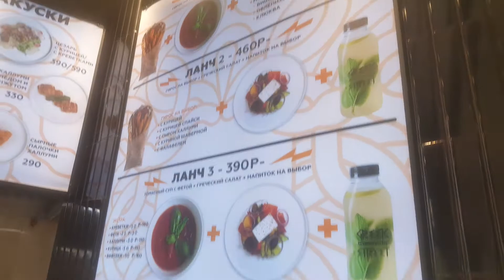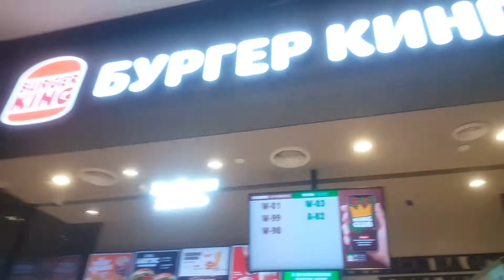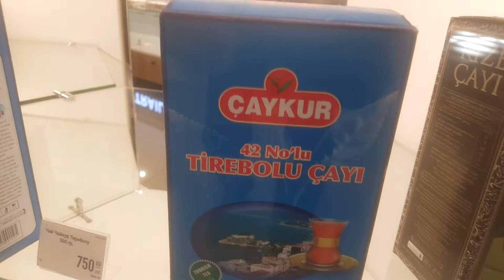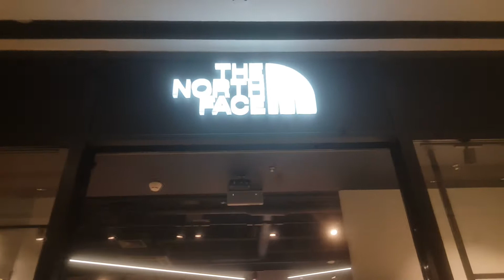Paveletskaya AVM Moskowa. 1 yıldır çalıştığım yer.